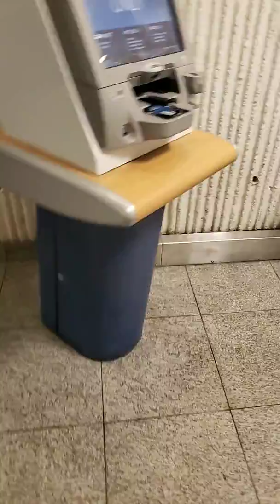I'm at Atlanta airport about to check in with American airlines